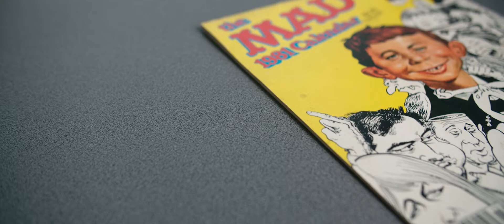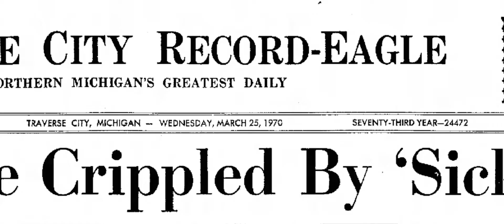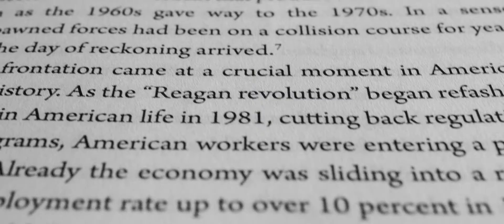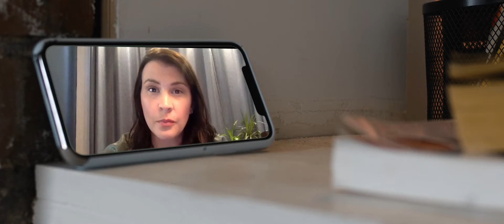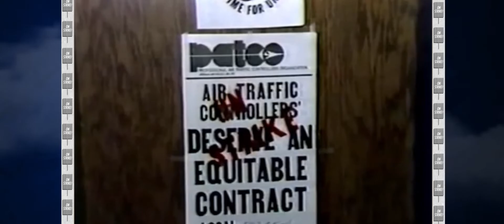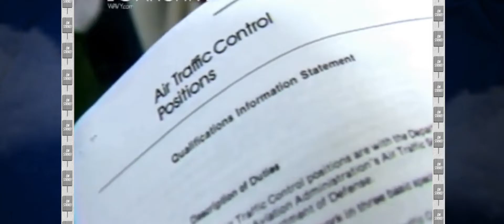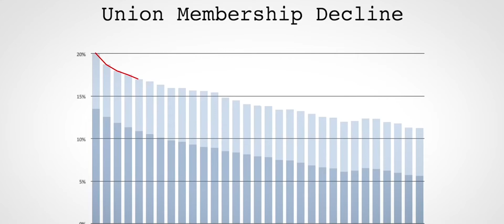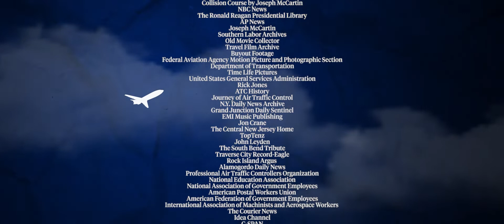The Strike that Broke Unions -- Reagan vs. PATCO Strikers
Labor unions are not what they used to be. Not by a long shot. So what happened?

On August 3rd, 1981, the United States of America awoke to a national disruption in the country’s transportation system.

At 7:00 that morning, more than 11,000 of the government’s air traffic controllers went on strike, halting airports across the country. Doing so directly put them at unprecedented odds with the new President, who was in no mood to show any weakness in front of the entire nation. The ensuing showdown came to be a symbolic moment in the United States that has had cascading effects in the decades following, leading Historian Joseph A. McCartin to define the episode as "one of the most important events in late-twentieth-century U.S. labor history."

Ever since the Wright Brothers first set flight in 1903, travel by air became an increasingly used medium of transportation, and the air-transportation system struggled to keep up with a larger public demand.

A lot of this burden was deeply felt by the nation’s Air Traffic Controllers. Being an air traffic controller was often a stressful and lonesome career. Controllers routinely worked six-day weeks, with no consistent shifts. Scheduled days off would often end in being called into work due to understaffing. These conditions led to multiple disasters, including a midair collision in 1956, which led to the Federal Aviation Administration or the FAA, and another in 1960, with 134 casualties, making it the worst air disaster in U.S. History at the time. The stress of the work led to a strong sense of solidarity among the workers, and they decided to organize in efforts for a better life. In 1969, the Professional Air Traffic Controllers Organization, or PATCO, was formed as a United States trade union to represent air traffic controllers around the country.

The union quickly made a name for itself with its aggressive tactics and orchestrated demonstrations to protest FAA actions they felt were unfair, such as low wages, long hours, and not enough controllers to do the job.

The method of calling in sick was to circumvent federal law forbidding government employees from going on strike. These methods produced some desired results. It helped the government realize that the air traffic control system was indeed working at capacity, as congress instituted programs that developed more automation systems and began hiring as well as training air traffic controllers at a higher rate, in addition to salary raises. Despite these wins, the economic climate minimized their effect.

When it came time for the presidential election of 1980, PATCO was frustrated with their relationship with President Jimmy Carter.

Meanwhile, Ronald Reagan, although a Republican,  was in fact a former Union leader himself, and sought out a political partnership with PATCO by righting a letter to PATCO promising good faith cooperation between the administration and the union.

This won PATCO leaders, and they officially endorsed his campaign on October 23rd. This proved to be the peak of their alliance, as Reagan defeated Jimmy Carter in a landslide and the realities of governmental relations set in.

Gear used in this video: Blackmagic Pocket Cinema Camera 4k, Panasonic Gh4, Rode NTG-2 Multi-powered Shotgun Microphone
Software: Adobe Premiere Pro, After Effects